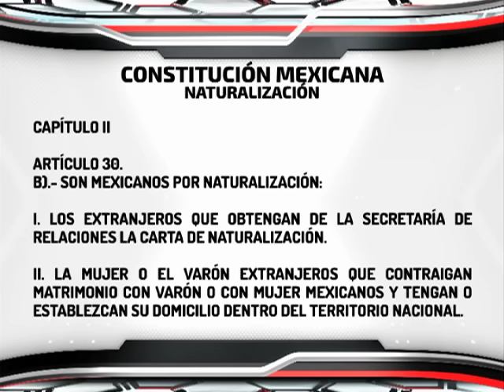Sigue la "crisis" por el número de naturalizados